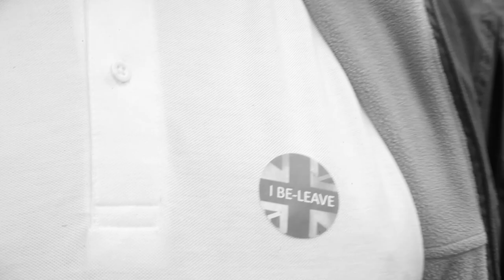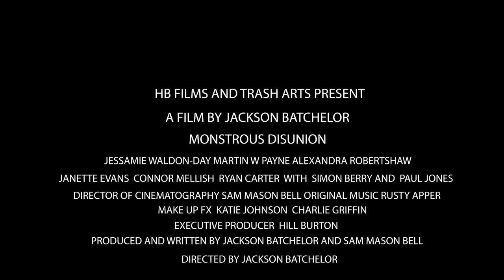'Monstrous Disunion' | Official Trailer (Horror Satire UK 2021)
It is the day of the EU Referendum and Britain is about to change forever. When Maddie returns home from university with two friends in tow, she expects to clash with her family's views but had no idea just how bad things would get. Her dad makes bad jokes, her mum makes a fuss and the neighbourhood seems to be populated by raging murderous pig monsters. From the producers of Millennial Killer and Lonely Hearts comes a twilight-zone-esque sledgehammer horror which throws a dark light on the battle between Brexiters and Bremainers.

Starring- Jessamie Waldon- Day, Martin W Payne, Alexandra Robertshaw, Connor Mellish, Janette Evans and Ryan Carter

Directed by- Jackson Batchelor